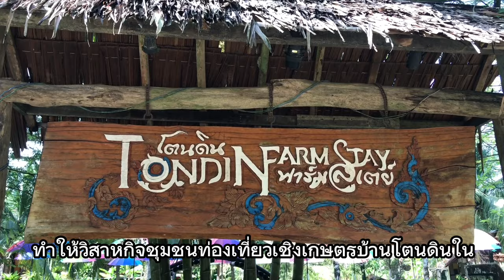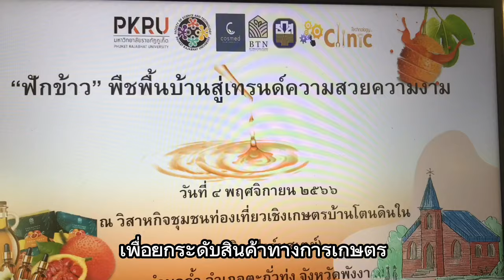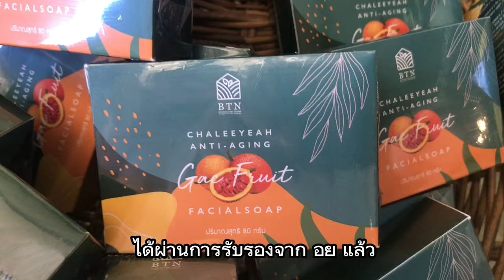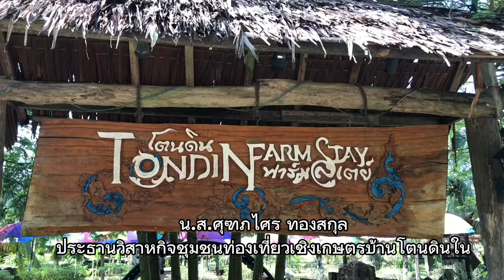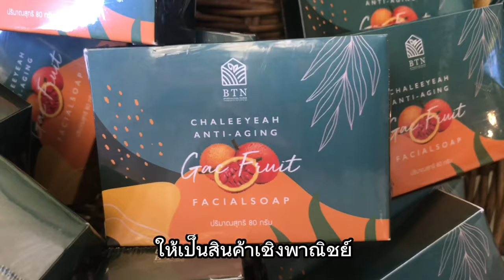“ฟักข้าว” พัฒนาสู่ผลิตภัณฑ์ “ชาลิเย้” วิสาหกิจชุมชนฯ บ้านโตนดินใน : เรื่องเด่นทั่วไทย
ฟักข้าว เป็นพืชพื้นบ้าน ประเภทพืชล้มลุก เป็นเถาเลื้อย ปลูกกันทั่วไป แต่มีคุณสมบัติเด่นในหลายๆ ด้าน โดยเฉพาะอุดมไปด้วยสารต้านอนุมูลอสิระและวิตามินซี ทำให้วิสาหกิจชุมชนท่องเที่ยวเชิงเกษตรบ้านโตนดินใน หรือ โตนดิน ฟาร์ม เสตย์” อ.ตะกั่วทุ่ง จ.พังงา มองเห็นประโยชน์ของฟักข้าว ซึ่งเป็นพืชพื้นบ้านที่ปลูกกันในครัวเรือน แทบจะไม่มีราคาอะไรมากมาย มาแปรรูปเป็นผลิตภัณฑ์ของชุมชน โดยร่วมกับคณะวิทยาศาสตร์และเทคโนโลยี มหาวิทยาลัยราชภัฎภูเก็ต ศึกษาวิจัย ภายใต้โครงการ  บริการให้คำปรึกษาและข้อมูลเทคโนโลยี เพื่อยกระดับสินค้าทางการเกษตรและต่อยอดให้เป็นผลิตภัณฑ์ฟักข้าวเชิงพาณิชย์ ภายใต้แบรนด์ “ชาลิเย้” ซึ่งประกอบด้วย เซรั่มฟักข้าว และ สบู่ฟักข้าว มีคุณสมบัติทำให้ผิวหน้ากระจ่างใส ลดเลือนริ้วรอย และสร้างความชุ่มชื่นให้กับผิว และสบู่ฟักข้าวชาลิเย้ยังมีกลิ่นเฉพาะที่ไม่เหมือนใคร